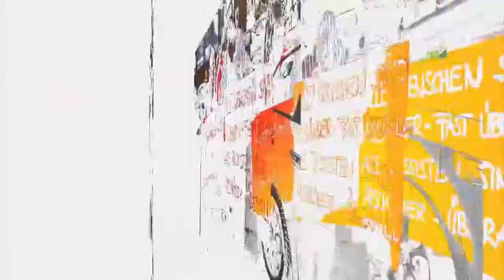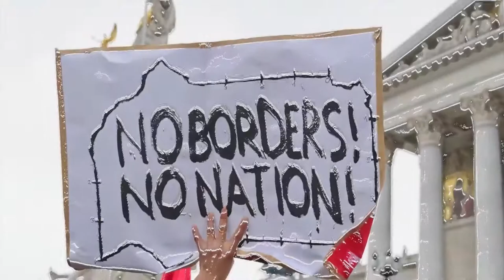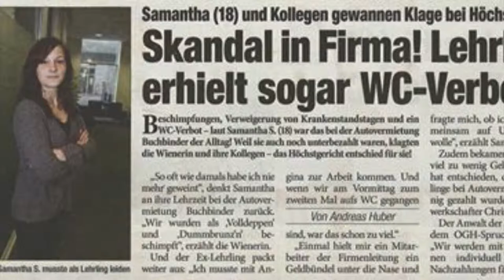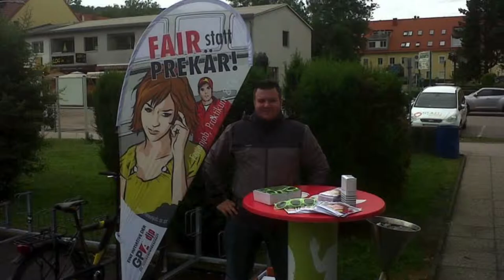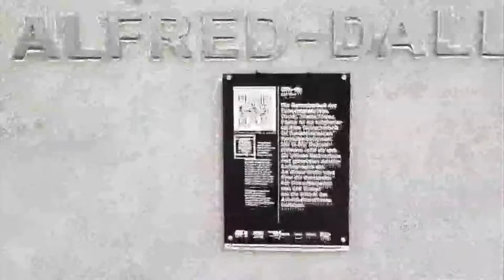Auf die Barrikaden! Tätigkeitsbericht 2011 bis 2013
Hier siehst du, was die GPA-djp Jugend in den letzten beiden Jahren so gemacht hat. Das ist natürlich nur ein Auszug unserer Aktivitäten. Denn: Deine Interessen sind unser Auftrag!